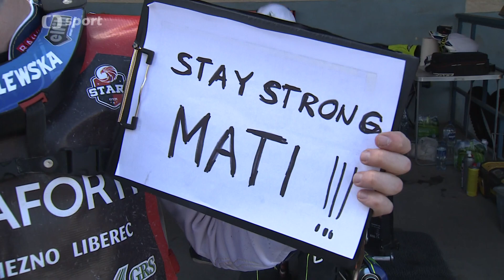2021 09 02 Extraliga družstev Slaný